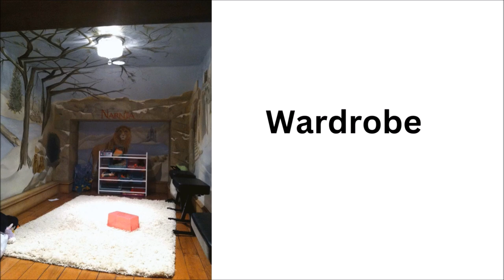Home Sweet Home: Learn House Vocabulary/English lesson Class 1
Welcome to our exciting video, "Home Sweet Home: Learn House Vocabulary!" In this video, we’ll take a fun tour around the house and learn new words. Kids will discover house vocabulary, focusing on the outer wall, gate, porch, door, and objects in the living room and bedroom. Watch " Home Sweet Home: Learn House Vocabulary!" to help young learners expand their language skills. Don’t forget to share " Home Sweet Home: Learn House Vocabulary!" with friends, so they can join in the fun too. Let’s begin our adventure in " Home Sweet Home: Learn House Vocabulary!